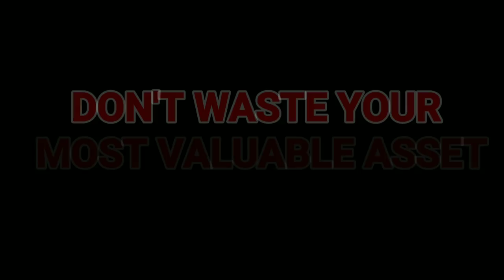5 HUGE CATFISH FISHING MISTAKES TO AVOID. Let's catch more big Catfish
Want to learn to catch more catfish? Want to learn to catch bigger catfish? In this video I'm talking about 5 HUGE CATFISH FISHING mistakes that people make. You can use this video to learn to catch more catfish!